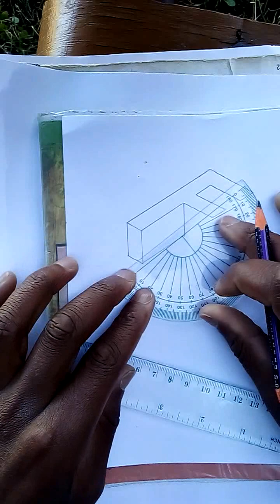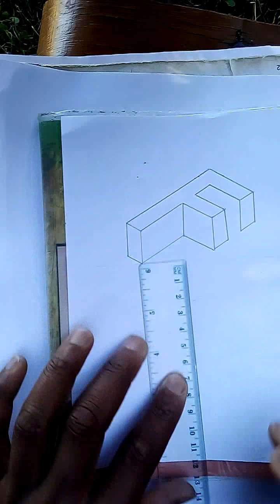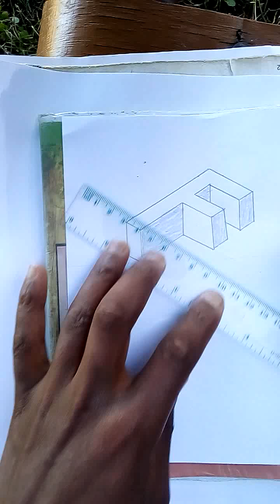3D drawing Letter" F"/drawing 3D